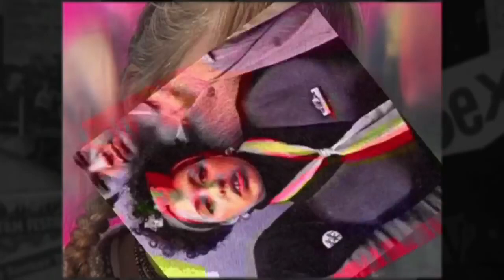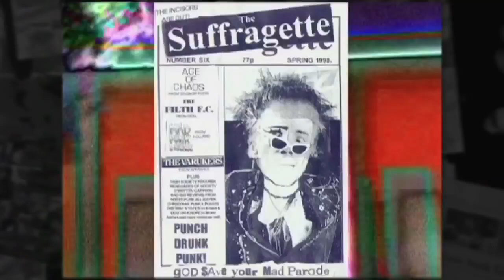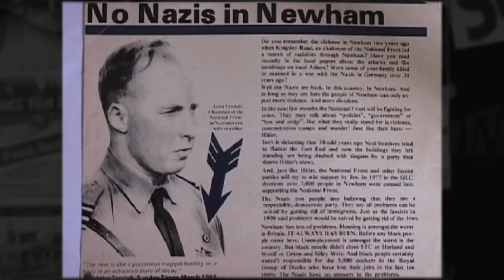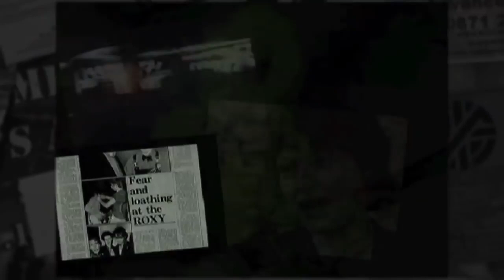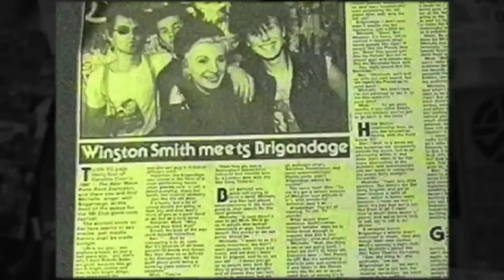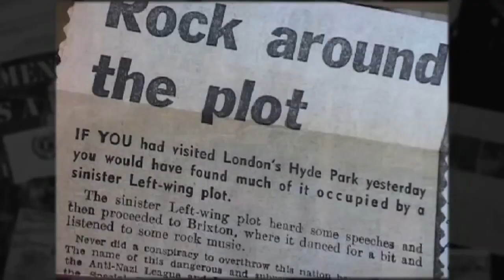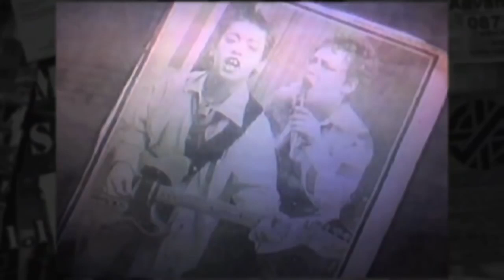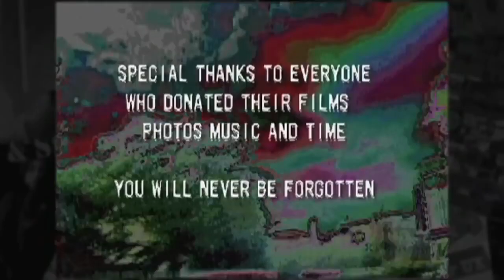She's a Punk Rocker UK [legendas PT-BR]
[Documentário | 67″| 2010 | Zillah Minx | Inglaterra]

Dirigido por Zillah Minx, integrante da banda Rubella Ballet, o documentário retrata um pouco das ideias e histórias de mulheres punks que viveram e participaram da cena punk/okupa inglesa, como Poly Styrene (X-Ray Spex), Eve Libertine e Gee Vaucher (Crass), Olga Orbit (Youth in Asia), entre outras.